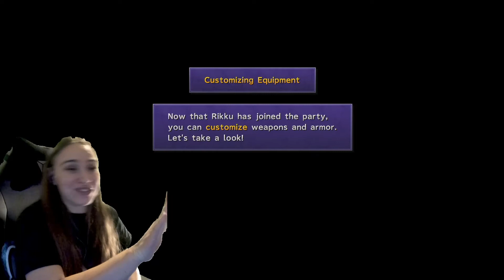Celebrating meeting Tara Strong at GalaxyCon & encountering Rikku - Final Fantasy X - Pt. 12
It was an honor to meet Tara Strong who is well known for Final Fantasy X & x-2, New Batman Adventures, Teen Titans!, Rugrats, The Powerpuff Girls, The Fairly OddParents, My little Pony and Loki! She is lovely! This video is from my Twitch channel Feel free to follow for upcoming streams and more of my reactions for video games.